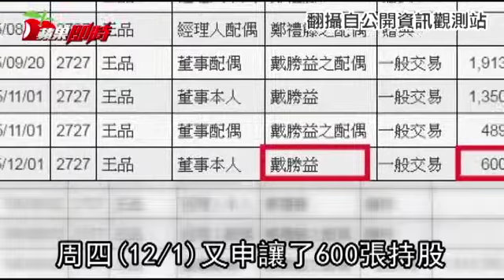戴勝益賣王品股票 今年來變現近10億 | 台灣蘋果日報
王品（2727）集團創辦人戴勝益卸下集團董事長職務後，6度轉讓持股，據了解，1日再度申讓600張，累計今年戴勝益夫婦合計已出脫王品共6852張股票，若以昨日收盤價143元推算，約可變現近9.8億元。